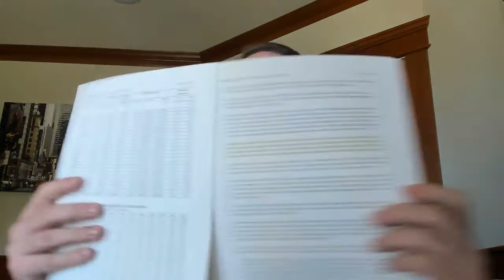May 7th Market update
May real estate market update for the Seattle, Bellevue, Kirkland, Bothell areas.